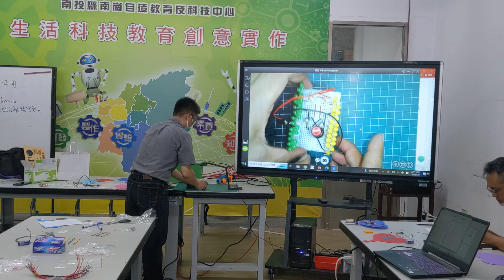1120509加油燈心作品示範X ipevo(1)